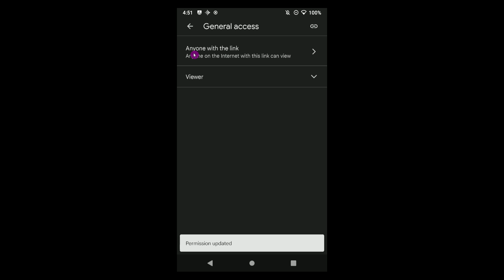How to Allow Access to Google Drive 2024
Hey there! 👋 Struggling to share your Google Drive files with others? In this video, I'm going to show you how to easily grant access to your Google Drive documents in just a few clicks. Learn the simple steps and make sure that your important documents are securely shared with the right people. Stop wasting time and start sharing your files with confidence!

0:00 intro
0:05 How to Allow Access to Google Drive